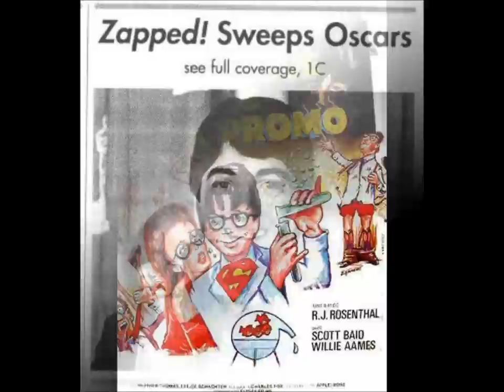Got to Believe in Magic (original version) by David Pomeranz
From the 1982 movie "Zapped!"

All copyrights owned by Atlantic Records and Embassy Pictures (whoever the hell owns them now...).

Written by Charles Fox & Stephen Geyer
Publishers: Slithy Songs Inc, BMI